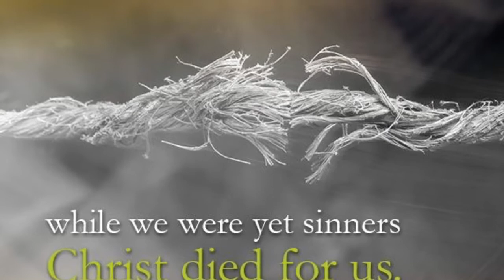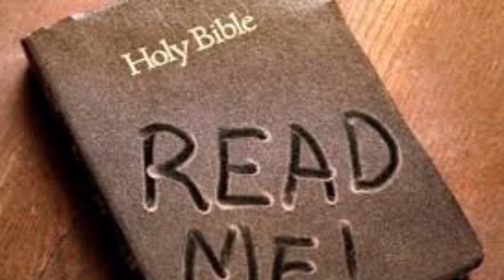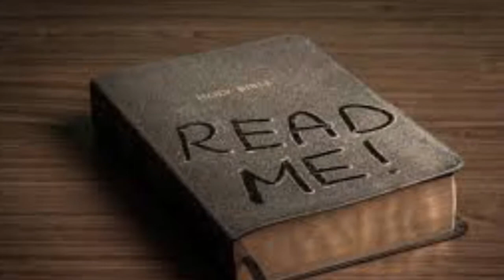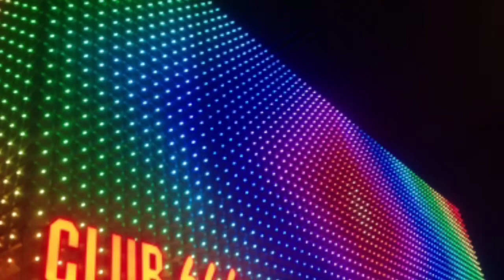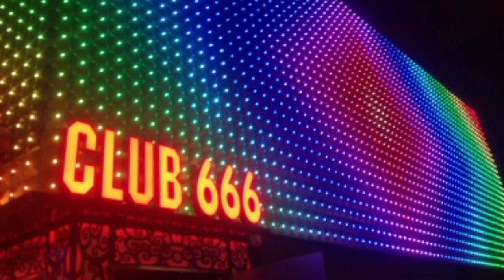ARE U TAKING 4 GRANTED THE GRACE OF GOD? (Ezekiel 25:17)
This message may be a bit tough to chew on but we all as children of God must realize that God is a holy God who’s GRACE must N E V E R be taken for granted! In this video I express why we must examine our lives and ask ourselves this very honest question:  ARE WE TAKING THE GRACE OF GOD 4 GRANTED?

LORD HAVE MERCY ON US ALL!